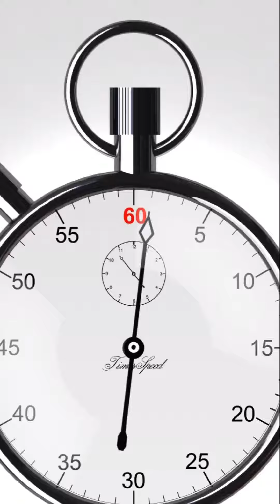Don't follow Intermittent Fasting🚫, Before watching this video.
Thinking about jumping on the intermittent fasting bandwagon? 🕰️ Whether you’re a busy professional or just someone looking to boost their health, this reel is for you! We’re diving deep into the pros and cons to help you make an informed decision. 🤓

Discover how intermittent fasting can revolutionize your metabolism and energy levels, but also learn about the challenges that might come your way.

👍 Found this reel helpful? Together, let’s make healthier choices every day! 🌱

[📞 Have questions or need personalized advice? Your journey to optimal health starts here!]